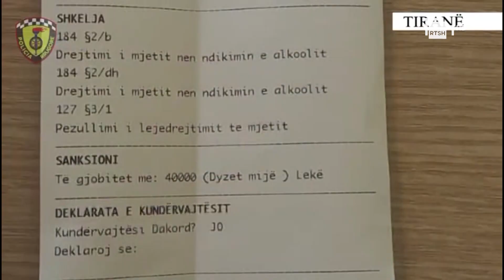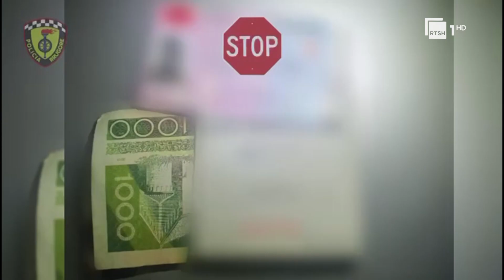Korruptuan efektivët e policisë rrugore - Në 6 ditët e para të shkurtit 11 shoferë të arrestuar